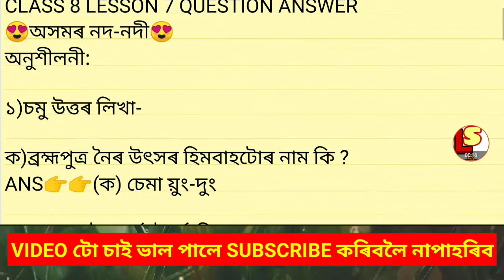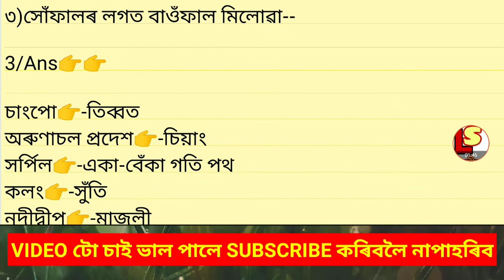Assamese medium class 8 lesson 7 অসমৰ নদ-নদী question answer assamese medium Vreegu Kashyap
About video❣️Assamese medium class 8 lesson 7 অসমৰ নদ-নদী question answer assamese medium Vreegu Kashyap

answer
class8socialsciencehistory chapter
class8socialsciencehistory chapter